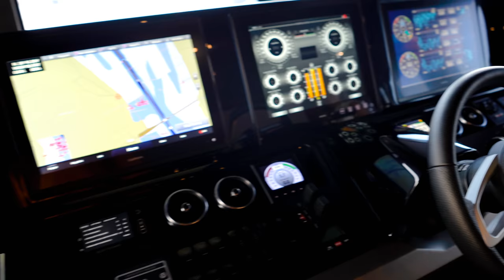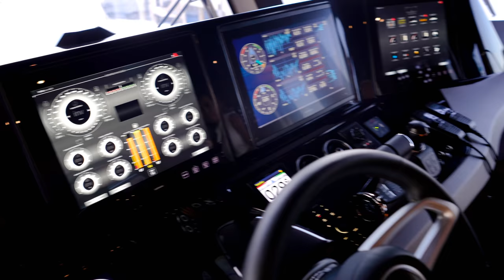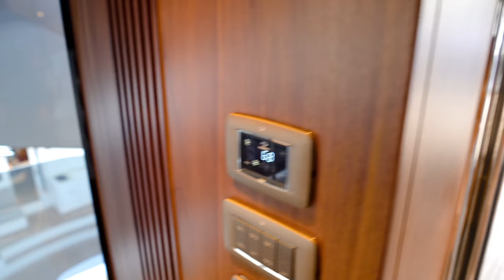Its Superfly ! The Princess X95 Superfly ! Palm Beach Boat Show 2021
Princess Yachts was showcasing the all new X95 Superfly at the Palm Beach Boat Show in 2021. Today we walk with Andrea this amazing yacht and do a detailed walk of the entire yacht and onboard systems. The Palm Beach Boat show has been extremely busy despite the current worldwide situation.

My name is Alfred Montaner and I hope you enjoy this walking tour of this amazing yacht.